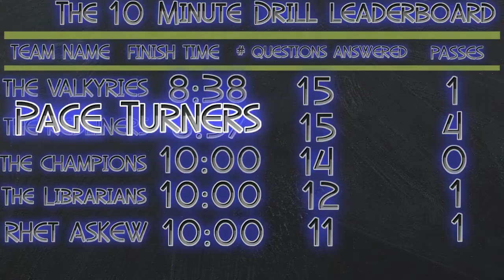The 10 Minute Drill Season 1 Episode 7 The Page Turners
Welcome to Season 1 of The 10 Minute Drill. We are getting closer and closer to the end of the inaugural season. This is Episode 7 with a group that got together via a This Week In Indies Round Table. They are The Page Turners.

Now we will see if they live up to their name and turn the page on The Valkyries reign atop the leaderboard.  Definitely go check out each of them and all their links after the show too.

FUTURE AUTHOR A. ROSE MAPSTONE

PUBLISHER/AUTHOR MARISSA FROSCH (Writes as Cameron J Quinn)